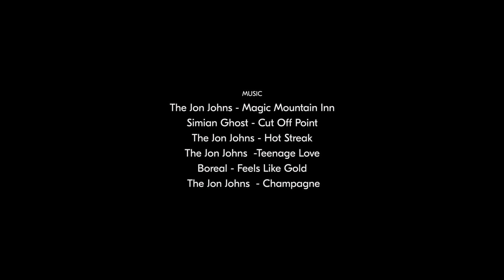Haglöfs | The Journey Episode 3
Follow along on the last installment as Tom-Oliver Hedvall and friends use electric bikes to go for a ski-touring mission from Åre to Skäckerfjällen in the Jämtland mountains. Taking on rowdy weather and the twists and turns of the road, they show that with a good crew, adventures don't need to be so far away.